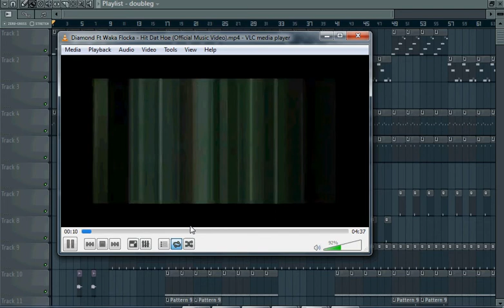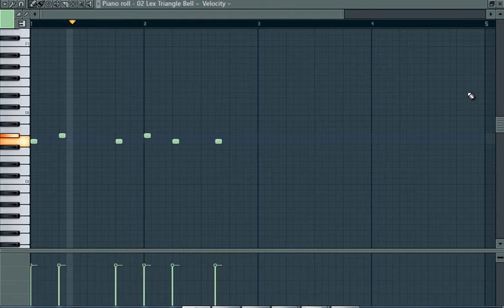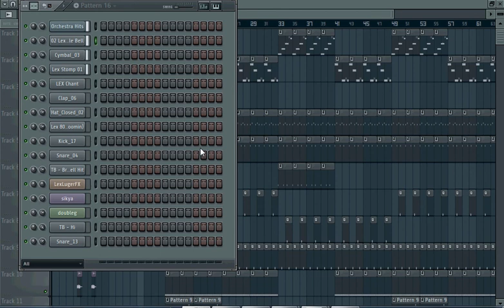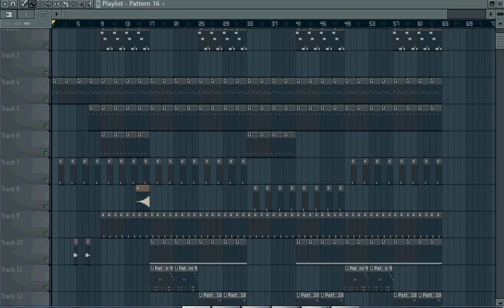Diamond Feat. Waka Flocka - Hit Dat Hoe by Double G (da french)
remake on fl studio 11